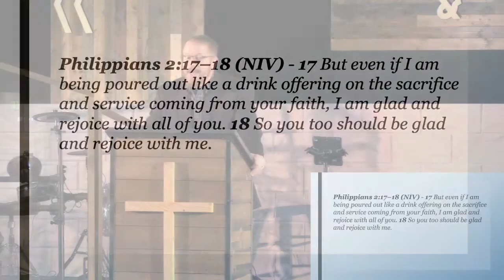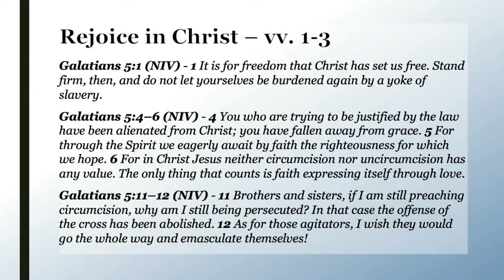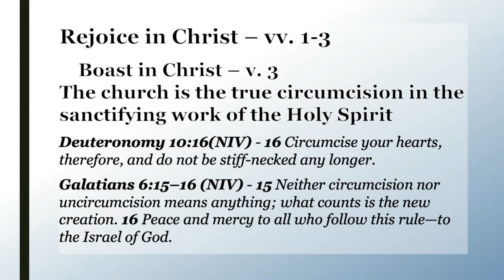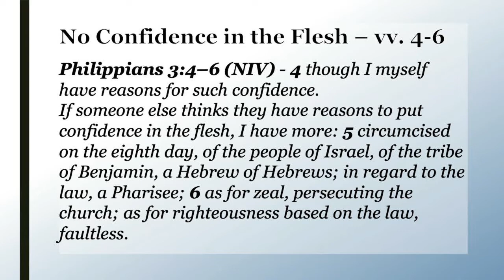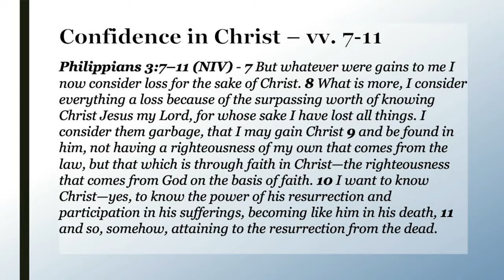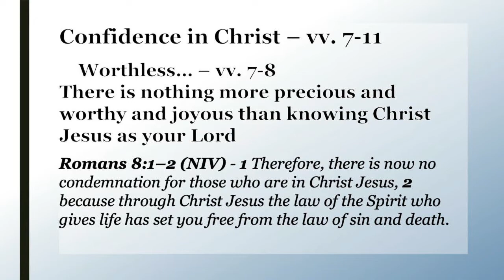Philippians 3:1—11 - Confidence in Christ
Pastor Adam continues through the book of Philippians. This sermon focuses on the joy that we are to have as Christians because of our confidence in Christ, not our flesh. When we keep our focus on what we have received in salvation, it is possible to rejoice in spite of difficult circumstances in life.